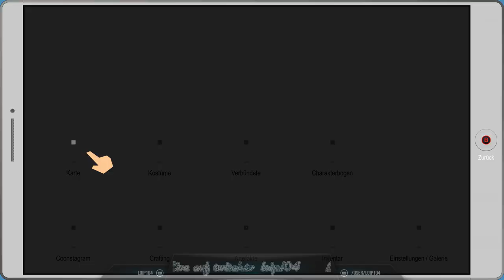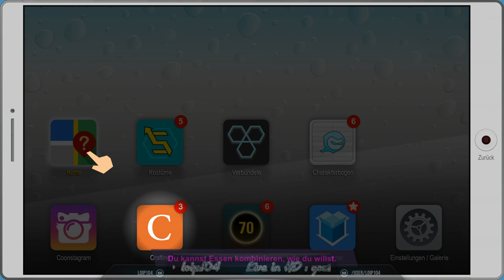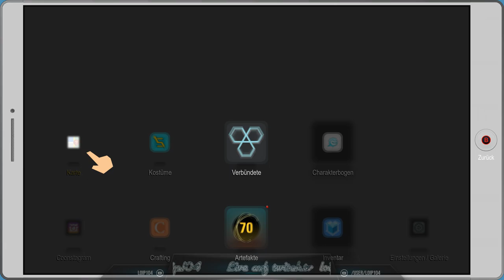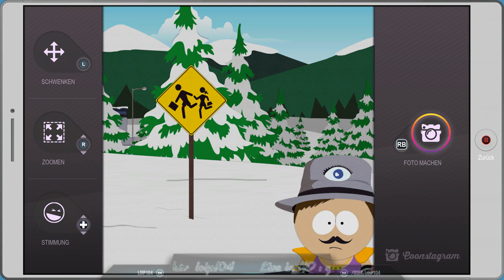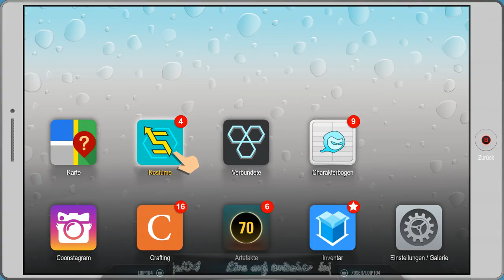[DE] South Park 2 - DrZ [11]Noch einmal und wir sind alle tot!